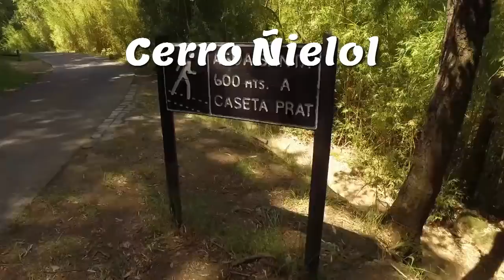Opinión de Chile, TEMUCO. Fredy Viajero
En este vídeo damos una breve opinión sobre lo que ha sido nuestro viaje por tierras chilenas y mostramos la Ciudad de Temuco,, la Plaza de Armas Anibal Pinto, el centro, el Cerro Ñielol, el Mall Portal Temuco.